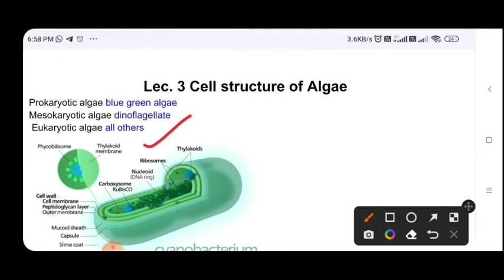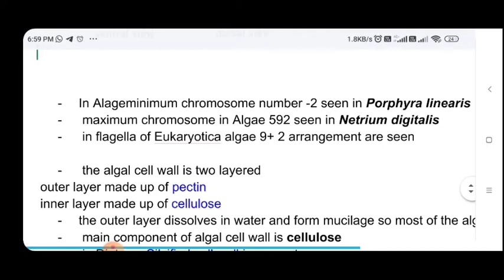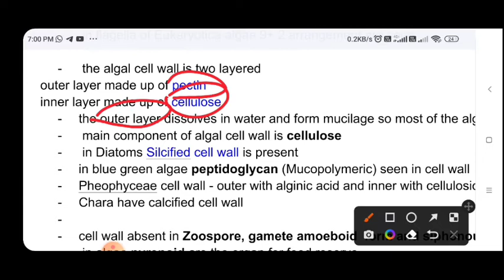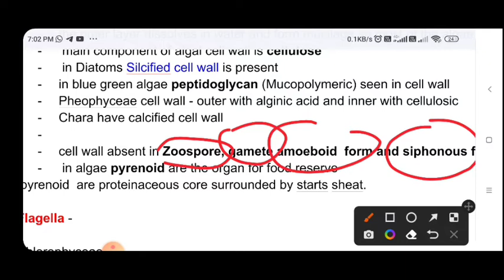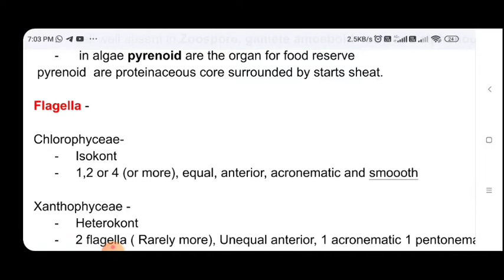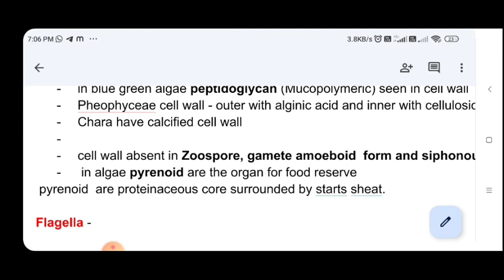Lec. 3| Phycology |Algal Cell structure| Algal cell wall and Flagella | By - Vishal Sir (BHU)